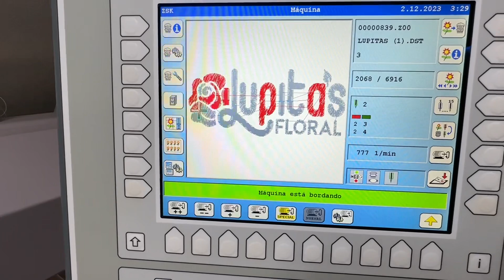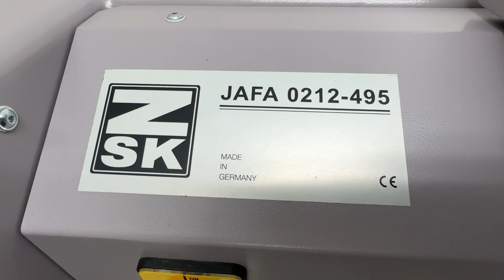Calando la bordadora después de una cirujia